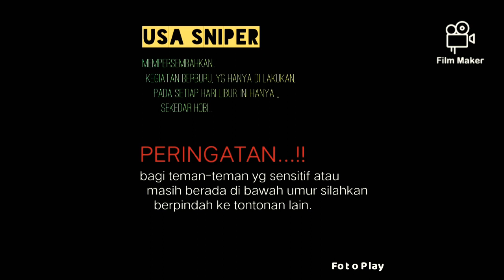CROT# bonus tikukur